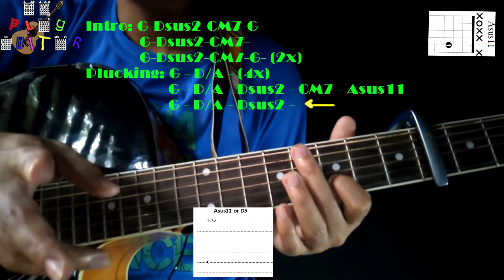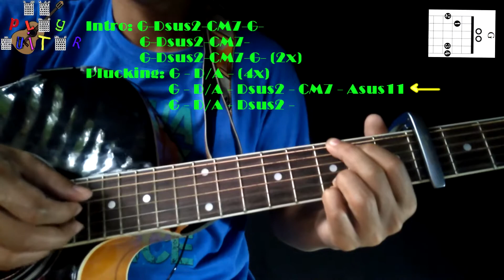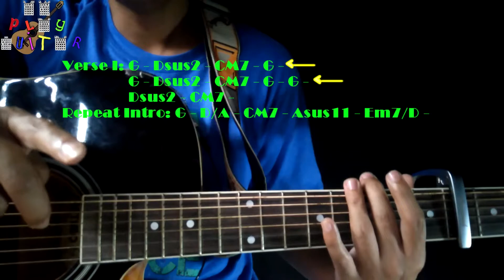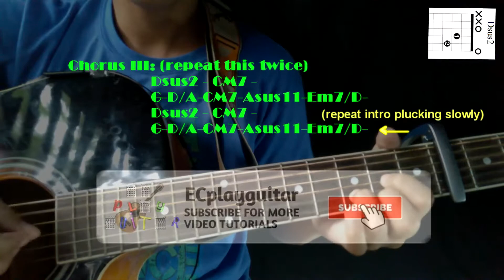Araw-araw by Ben&Ben FULL guitar tutorial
👉DON'T SKIP MY ADS 😜